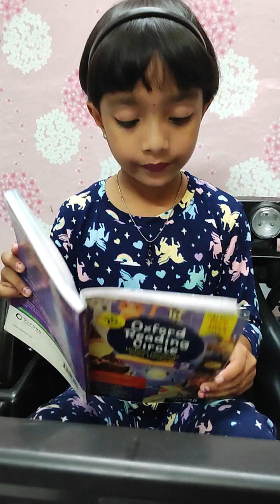class 2#icse Syllabus Story Reading EnglishLiterature Who Is The Stongest